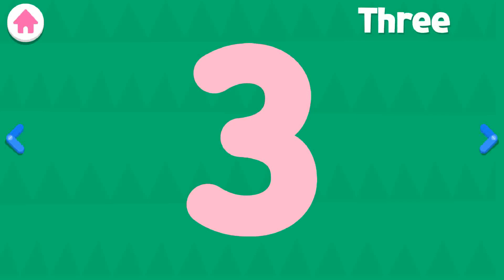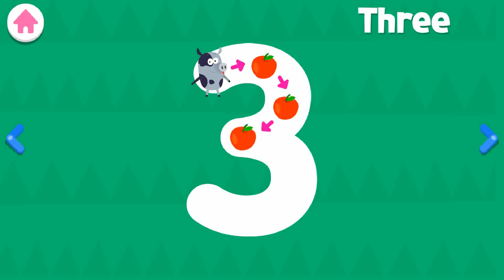Pinkfong 123 Numbers Kid Math | 123 Numbers - Count & Tracing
ake Numbers Fun with Pinkfong 123 Numbers App!
Turn learning numbers into a joyful adventure with Pinkfong 123 Numbers, the perfect app for preschoolers! Join our adorable pink fox, Pinkfong, and his animal friends as they sing, count, play, and make numbers come alive!

Here's what makes Pinkfong 123 Numbers so special:

Catchy Tunes & Engaging Videos: 12 educational number songs, written and produced by early childhood experts, make learning numbers easy and fun. Sing along with Pinkfong and his friends as they teach you to count from 1 to 20!
Interactive Games & Activities: Develop counting skills and number recognition through exciting games like:
Animal Train: Help the animals ride the numbered train cars!
Find the Numbers: Spot the hidden numbers and learn their placement.
Feed the Animals: Give the animals the right amount of food based on the number shown.
Tracing & Coloring: Practice writing numbers with fun tracing activities and color adorable animal number pages.
Multi-Sensory Learning: Keep your little learners engaged with vibrant animation, playful characters, and interactive elements.
Multilingual Support: Learn numbers in English, Spanish, Korean, Chinese, and Japanese!
With Pinkfong 123 Numbers, your child will:
Master counting and number recognition (1-20)
Develop early math skills
Improve hand-eye coordination
Enhance cognitive development
Spark a love for learning
Download Pinkfong 123 Numbers today and watch your child's love for numbers bloom!

Available on App Store, Google Play, and Amazon.

Feel free to add your own call to action, like encouraging viewers to leave a comment or share their experience with the app.

I hope this description helps you create a great video promoting the Pinkfong 123 Numbers app!